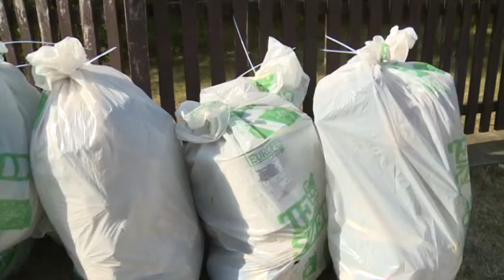TeSzedd! akció Kecskeméten